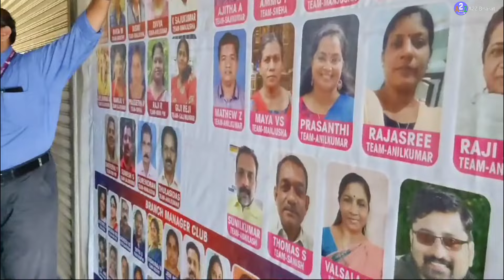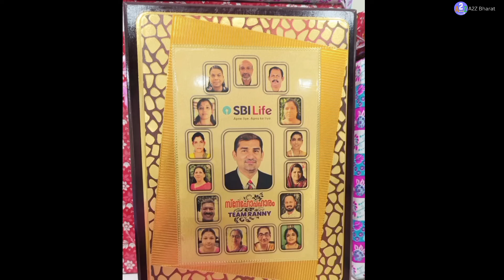ASLAM SIR ഇൻ്റെ സ്ഥലംമാറ്റം അത്യപൂർവ്വ നിമിഷങ്ങൾ